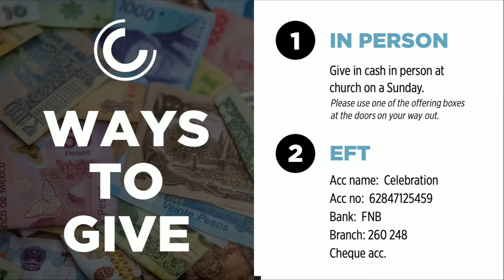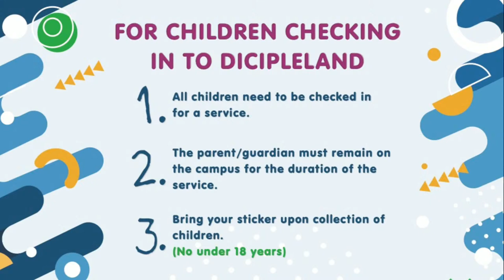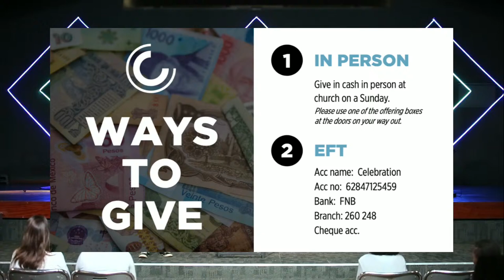Celebration Church Mokopane - Sunday Morning April 14th, 2024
Welcome to Celebration Church - Mokopane online!

This morning at Celebration Mokopane we will hear from Tebogo Hlatshwayo

Our Advocate - April 14th, 2024

You can support the ministry of Celebration Church Mokopane by giving Or you can give by EFT: Account Name: Celebration Account number: 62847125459 Bank: FNB Brank: 260 248 Cheque Acc.

Copyright License C 706016 + Streaming Plus License C 155306 Music Reproduction License C 706023